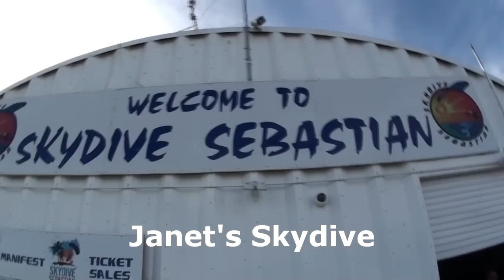Skydive Sebastian - Janet's Skydive